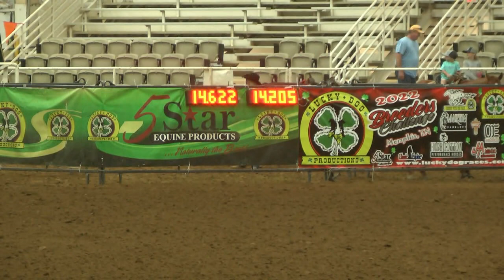Lucky Dog Productions Memphis, TN Saturday Open Fast Time Randee Prindle on Red Man Jones - 14.205